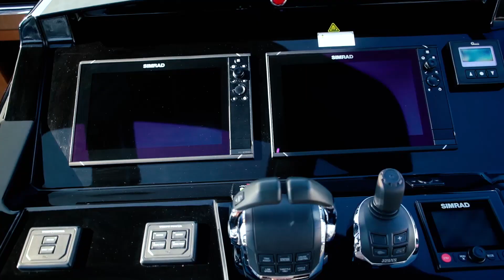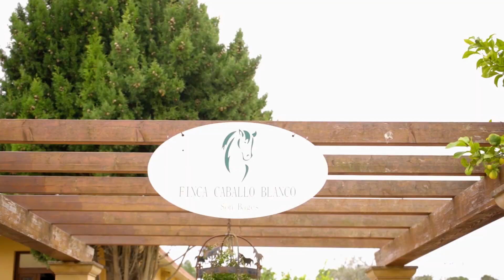Mallorca 😍 | die besten Ausflugstipps 2022 (Teil1)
Unsere ersten 10 Ausflugstipps für euch!

Ihr seid 𝗨𝗿𝗹𝗮𝘂𝗯𝗲𝗿? 𝗔𝘂𝘀𝘄𝗮𝗻𝗱𝗲𝗿𝗲𝗿? 𝗜𝗻𝘀𝗲𝗹𝗹𝗶𝗲𝗯𝗵𝗮𝗯𝗲𝗿? Dann kommt mit! In unseren Mallorca Videos geht’s um 𝗠𝗲𝗶𝗻𝘂𝗻𝗴, 𝗠𝘂𝘁, 𝗠𝗲𝗻𝘀𝗰𝗵𝗲𝗻 & 𝗠𝗲𝗲𝗿! 𝗪𝗮𝘀 passiert gerade auf unserer Lieblingsinsel? 𝗪𝗶𝗲 können wir helfen? Gibt es eine 𝗧𝗼𝘂𝗿𝗶𝘀𝗺𝘂𝘀𝘀𝗮𝗶𝘀𝗼𝗻 2021? Und wie warm ist eigentlich das 𝗠𝗶𝘁𝘁𝗲𝗹𝗺𝗲𝗲𝗿? Eine gute Stunde Mallorca pur! Holt euch einen Café con leche, eine Ensaïmada und macht’s euch in der Hängematte bequem!

✌️ Mirja & Martin ✌️
Deine Mallorca Karte
 ⏩ Home Sweet Homepage - lesen, hören & schauen. Hier geht einiges. ⏪

⏩Wollen wir Freunde sein? Komm du willst es doch auch!⏪

⏩ Auf die Ohrmuscheln, fertig, los! Die Podcasts sind angerichtet⏪

⏩ Wir verlinken es hier, weil wir es toll finden und auch gekauft haben ⏪
💕Mallorca für die Hosentasche (Buch)
💕ALLE Strände Mallorcas (Buch)